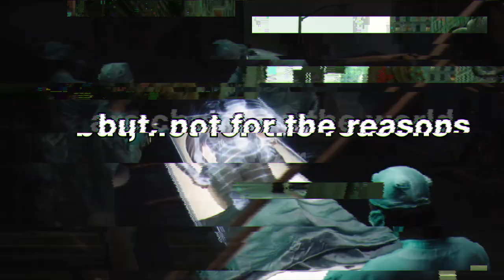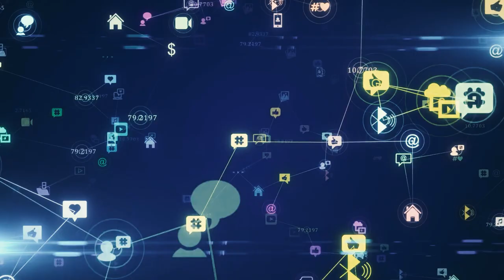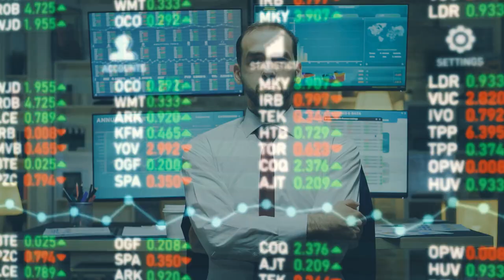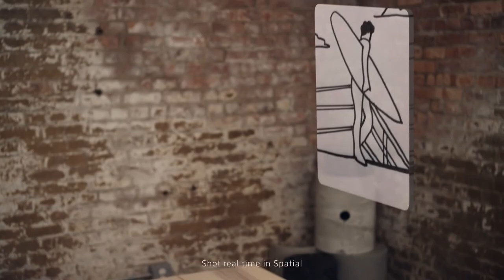The Future of Brain Computer Interfaces (2050)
This video explores Brain Computer Interfaces in 2050. Watch this next video called "Transhumanism: 20 Ways It Will Change The World:"

Examples of topics I cover include:
• Brain-Computer Interfaces
• Transhumanism
• Genetic Engineering

This video explores Brain Computer Interfaces in 2050. Other related terms: artificial intelligence, ai, future business tech, future technology, future technologies, future tech, superintelligence, artificial superintelligence, super intelligent general ai, super intelligent agi, super intelligent ai, superintelligent ai, telepathy, brain computer interface, full immersion vr, full dive vr, brain apps, etc.